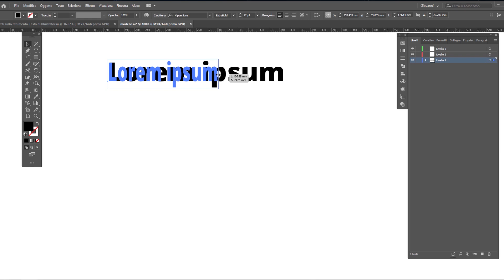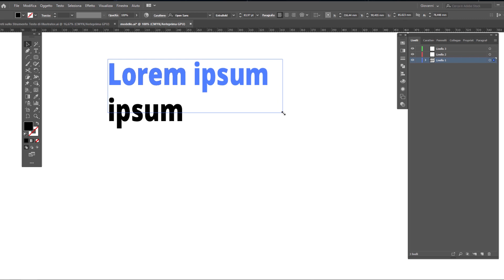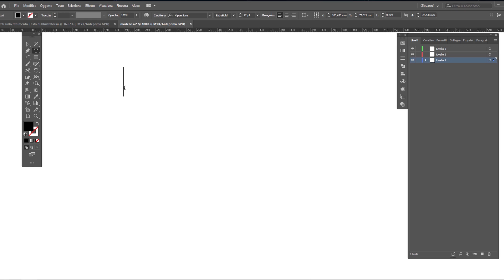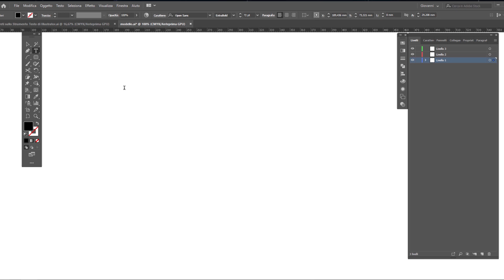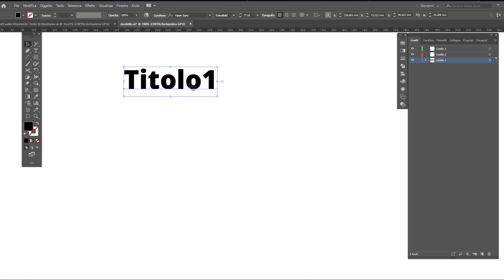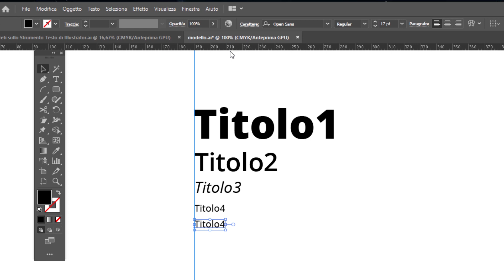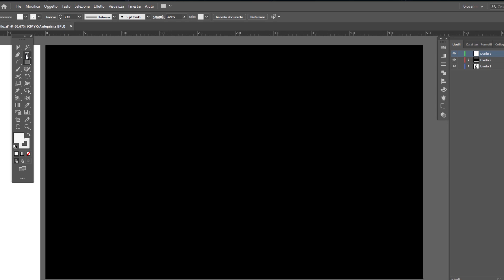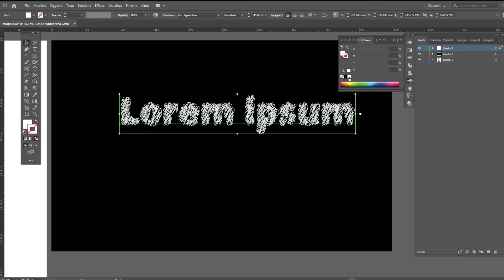4 SEGRETI sullo Strumento Testo di Illustrator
In questo video voglio mostrarti tre utilizzi che renderanno il tuo flusso di lavoro con lo strumento testo sicuramente più fluido, veloce e intelligente.
Parliamo di gestire i testi in modo performante, del numero magico che nel design regna sovrano (e che devi quindi assolutamente conoscere) e di una piccola chicca alla fine del video.

E siccome non voglio farmi mancare niente ecco altri consigli Speciali per te:

LINK RAPIDI
00:00 Testo inclinato controllato e totalmente editabile
01:28 Area di testo intelligente
02:41 Come creare la giusta proporzione di Titoli e Testi
06:17 Come creare l'effetto testo scritto a mano (scarabocchio)